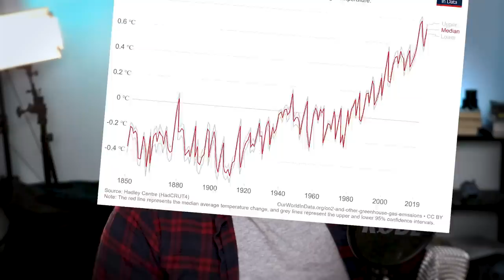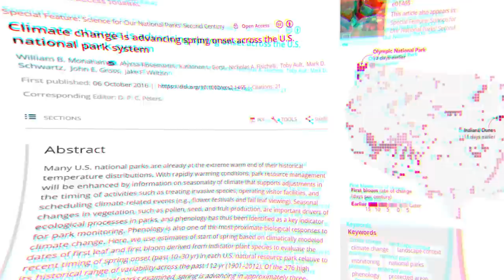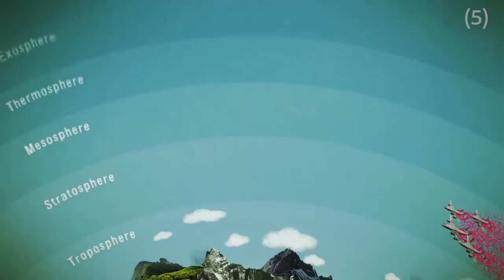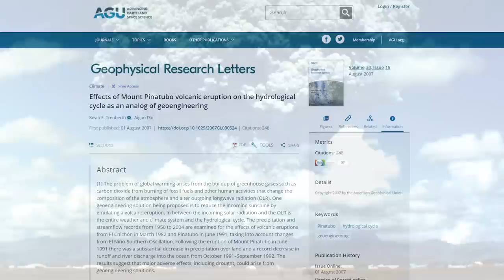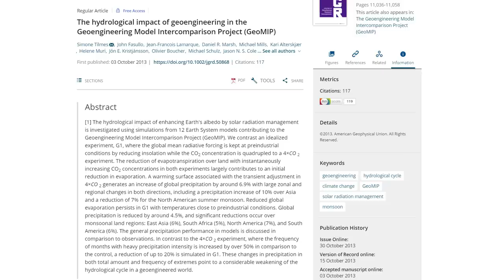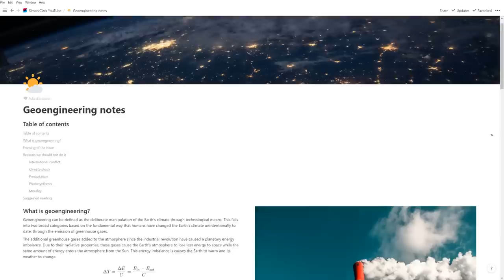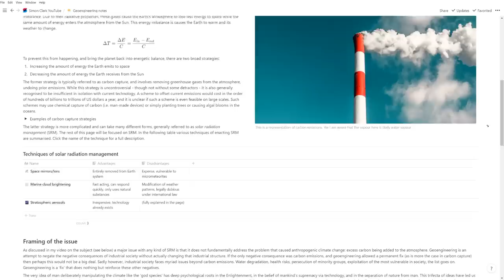Atmospheric scientist reacts to Geostorm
It turns out Geostorm might not be the most scientifically accurate movie. Keep track of the errors with a free Notion account!

So I set out with the intention of watching all of Geostorm to look for scientific errors, but I genuinely couldn't watch further than the intro. If this video does well then I might subject myself to watching the rest. With Greenland, also starring Gerard Butler and extreme weather, coming on the horizon perhaps I could film a sequel as well.

(4) This is an actual book by Mark Lynas on this subject

In this video I use my experience as an atmospheric scientist to react to Geostorm, the truly awful movie starring Gerard Butler saving the world from a geoengineering project gone wrong. The movie has an interesting portrayal of geoengineering and climate change in general, and I found that I was reacting to the framing of global warming and geoengineering more than the scientific accuracy. I also go on to discuss the application of solar radiation management as a form of geoengineering, and talk about its significant disadvantages. I apologise for not making it past the intro, but bloody hell is this film bad. Let me know if I should soldier on and watch the rest!

II

II